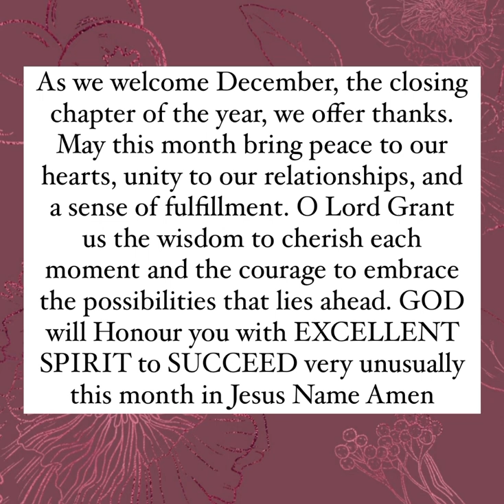God is set to help you@ motivationalprayerplug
God is set to Help you….